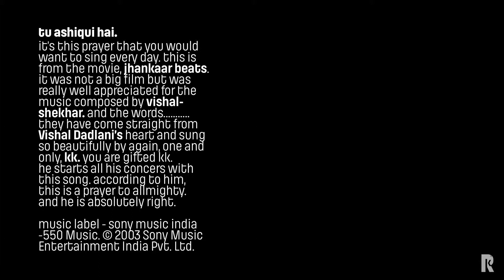Tu Ashiqui Hai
This is from the movie, Jhankaar Beats. And I am sure we all are a fan of this song.
Music is by Vishal-Shekhar. And so beautifully sang by, one and only, KK. He has such magic in his voice. He starts all his concerts with this song because according to him, this is a prayer to almighty. And he is absolutely right.